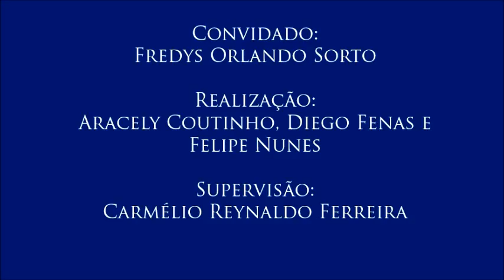Colóquio de Fundamentos do Direitos Humanos, com Fredys Orlando Sorto – parte 11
11 - Discurso de programas policialescos sobre os Direitos Humanos
Segundo Fredys, esses programas reproduzem o discurso de punição e não de educação.
Décimo-primeiro vídeo do colóquio sobre Fundamentos dos Direitos Humanos, realizado para a disciplina Jornalismo e Cidadania, com o professor Fredys Orlando Sorto (do Departamento de Direito Público da Universidade Federal da Paraíba), no dia 8 de junho de 2016. Organização de Aracely Coutinho, Diego Fenas e Felipe Nunes. Supervisão: Carmélio Reynaldo Ferreira.